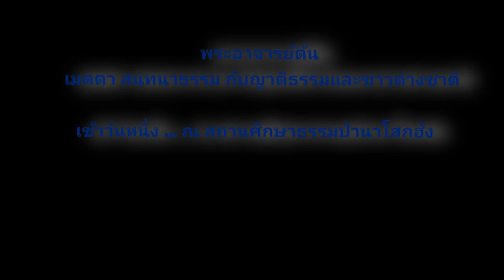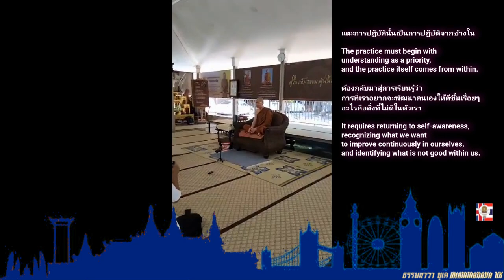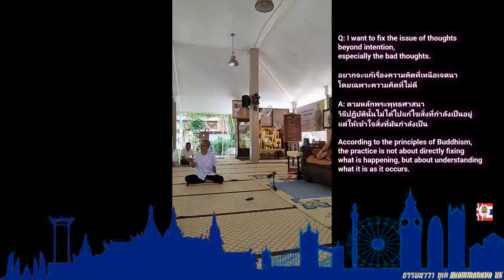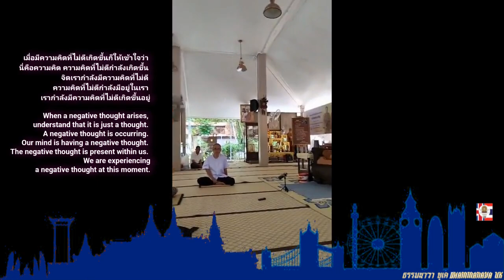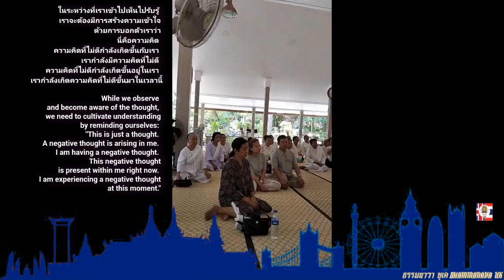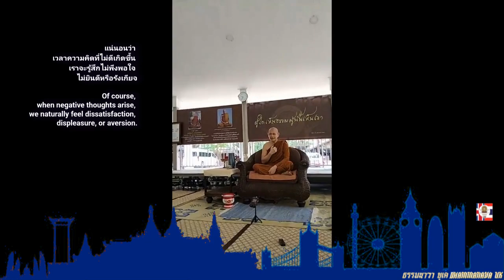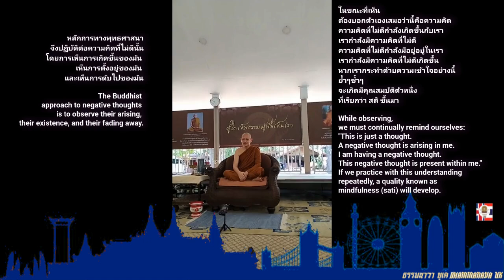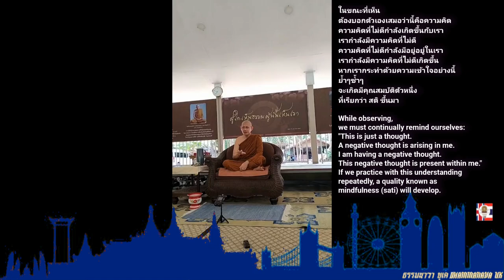เมตตาสนทนาธรรม-ญาติธรรมชาวต่างชาติ EP.1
Buddhism is a religion that reveals the truth.วิธีปฏิบัติต้องเริ่มจากความเข้าใจเป็นสำคัญและการปฏิบัตินั้นเป็นการปฏิบัติจากข้างใน ต้องกลับมาสู่การเรียนรู้ว่า การที่เราอยากจะพัฒนาตนเองให้ดีขึ้นเรื่อยๆ อะไรคือสิ่งที่ไม่ดีในตัวเรา The practice must begin with understanding as a priority, and the practice itself comes from within. It requires returning to self-awareness, recognizing what we want to improve continuously in ourselves, and identifying what is not good within us. อารมณ์ ความโกรธ ความวิตกกังวล ความคิดที่ไม่ดี หรือนิสัยบางประการที่เราต้องการจะแก้ไขมัน ตามหลักพระพุทธศาสนาวิธีปฏิบัตินั้นไม่ได้ไปแก้ไขสิ่งที่กำลังเป็นอยู่แต่ให้เข้าใจสิ่งที่มันกำลังเป็น Emotions such as anger, anxiety, negative thoughts, or certain habits we wish to change. According to the principles of Buddhism, the practice is not about directly fixing what is happening, but about understanding what it is as it occurs. เมื่อมีความคิดที่ไม่ดีเกิดขึ้นก็ให้เข้าใจว่า นี่คือความคิด ความคิดที่ไม่ดีกำลังเกิดขึ้น จิตเรากำลังมีความคิดที่ไม่ดี ความคิดที่ไม่ดีกำลังมีอยู่ในเรา เรากำลังมีความคิดที่ไม่ดีเกิดขึ้นอยู่ When a negative thought arises, understand that it is just a thought. A negative thought is occurring. Our mind is having a negative thought. The negative thought is present within us. We are experiencing a negative thought at this moment. วิธีการปฏิบัติจึงไม่ใช่การทำให้มันหายไป ไม่ใช่คิดต่อจากเรื่องนั้น ไม่ปฏิเสธกับความคิดที่เกิดขึ้น แต่ให้รับรู้ด้วยความเข้าใจ สิ่งนั้นจะค่อย ๆ คลาย หรือดับไปด้วยตัวมันเอง The practice is not about making the thought disappear, nor about continuing to think further on it, or denying the thought that has arisen. Instead, it is about recognizing it with understanding. That thought will gradually fade or cease on its own. พระพุทธศาสนามีทัศนะที่ว่า ไม่มีสิ่งใดตั้งมั่นได้อย่างยั่งยืน แม้กระทั่งความคิดที่มีอยู่ Buddhism holds the view that nothing can remain permanent, not even the thoughts that arise within us.แต่เราขาดความเข้าไปเข้าใจ เข้าไปเห็นว่าความคิดเหล่านี้เกิดขึ้น และเสื่อมสลายไปด้วยตัวของมันเอง But we lack the understanding and awareness to see that these thoughts arise and naturally fade away on their own. เมื่อเราได้เข้าไปเห็นและรับรู้ว่า ความคิดนี้เกิดขึ้นและเสื่อมสลายดับไปด้วยตัวของมันเอง เราก็ไม่ต้องกังวลกับความคิดแม้ในทางที่ไม่ดี เพราะมันเกิดและมันดับอยู่ When we can see and recognize that a thought arises and fades away on its own, we no longer need to worry about thoughts, even negative ones, because they come and go naturally. ในระหว่างที่เราเข้าไปเห็นไปรับรู้ เราจะต้องมีการสร้างความเข้าใจด้วยการบอกตัวเราว่า"นี่คือความคิด ความคิดที่ไม่ดีกำลังเกิดขึ้นกับเรา เรากำลังมีความคิดที่ไม่ดี ความคิดที่ไม่ดีกำลังเกิดขึ้นอยู่ในเรา เรากำลังเกิดความคิดที่ไม่ดีขึ้นมาในเวลานี้ While we observe and become aware of the thought, we need to cultivate understanding by reminding ourselves: "This is just a thought. A negative thought is arising in me. I am having a negative thought. This negative thought is present within me right now. I am experiencing a negative thought at this moment." หากเรารับรู้ เห็นความคิด และบอกตนเองให้รู้สึกตัว เมื่อความคิดนี้เกิดขึ้นอยู่เสมอ ความคิดจะไม่มีอิทธิพลในการดึงเราเข้าไปเป็นทุกข์กับเรื่องนั้น If we continually become aware of and observe our thoughts, reminding ourselves to stay mindful when these thoughts arise, they will no longer have the power to pull us into suffering over them. แน่นอนว่า เวลาความคิดที่ไม่ดีเกิดขึ้น เราจะรู้สึกไม่พึงพอใจ ไม่ยินดีหรือรังเกียจ Of course, when negative thoughts arise, we naturally feel dissatisfaction, displeasure, or aversion.แต่การไม่พึงพอใจ ไม่ยินดี หรือรังเกียจ ไม่ได้ช่วยให้ความคิดนั้นถูกแก้ไข ทุกครั้งที่เราอยากให้ความคิดนั้นดับไป มันก็ไม่ได้ดับ แต่พอถึงเวลาของมันจะดับ แม้ไม่อยากให้มันดับมันก็ดับ However, dissatisfaction, displeasure, or aversion does not help in resolving that thought. Every time we want the thought to disappear, it doesn't go away; it will fade in its own time. Even if we don't want it to end, it will still cease. หลักการทางพุทธศาสนาจึงปฏิบัติต่อความคิดที่ไม่ดีนั้น โดยการเห็นการเกิดขึ้นของมัน เห็นการตั้งอยู่ของมัน และเห็นการดับไปของมัน The Buddhist approach to negative thoughts is to observe their arising, their existence, and their fading away. ในขณะที่เห็น ต้องบอกตัวเองเสมอว่านี้คือความคิด ความคิดที่ไม่ดีกำลังเกิดขึ้นกับเรา เรากำลังมีความคิดที่ไม่ดี ความคิดที่ไม่ดีกำลังมีอยู่อยู่ในเรา เรากำลังมีความคิดที่ไม่ดีเกิดขึ้น หากเรากระทำด้วยความเข้าใจอย่างนี้ ย้ำๆซ้ำๆ จะเกิดมีคุณสมบัติตัวหนึ่งที่เรียกว่า สติ ขึ้นมา While observing, we must continually remind ourselves: "This is just a thought. A negative thought is arising in me. I am having a negative thought. This negative thought is present within me." If we practice with this understanding repeatedly, a quality known as mindfulness will develop. สติ จะทำหน้าที่รู้เท่าทันต่อความคิดนั้นอยุ่ทุกๆคราว และความคิดนั้นจะไม่มีอิทธิพลทำให้เราเป็นทุกข์ Mindfulness will allow us to be aware of that thought at all times, and the thought will no longer have the power to make us suffer.